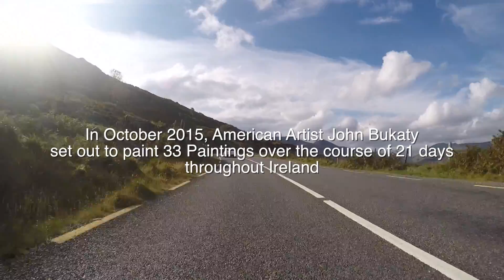Ireland's 33 - The Boy, Killarney, County Kerry - Painting 8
John captures the innnocent curiosity of a young Irish boy, which makes him contemplate the distance between him and his own son, and the way he connects with people to create his art.